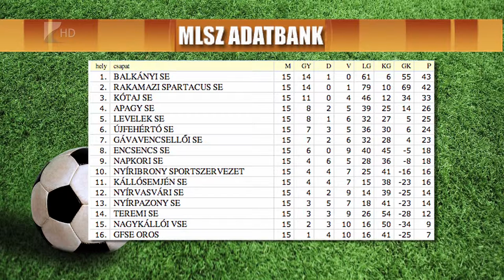Őszi első a Balkány - Kölcsey Tv